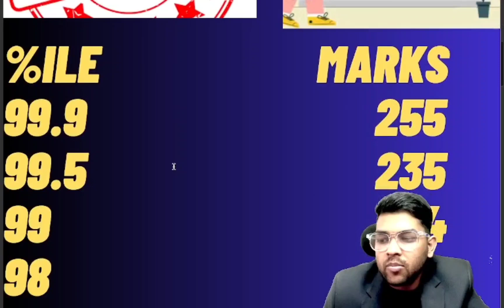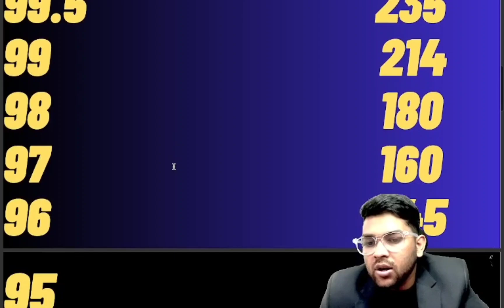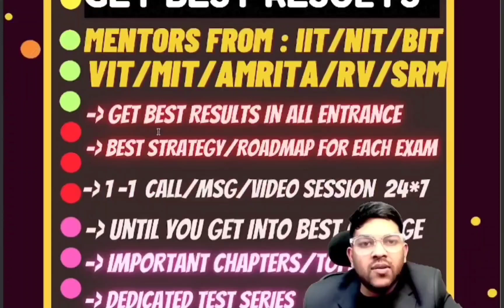JEE Mains 2025 23rd Jan shift 1 Cutoff | Expected marks vs Percentile vs Cutoff